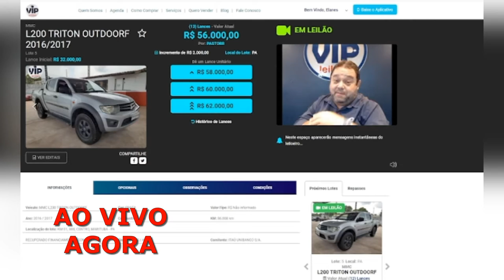LEILÃO AO VIVO AGORA SEGUE O LINK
FREITAS UTINGA:
LEILÃO:FREITAS